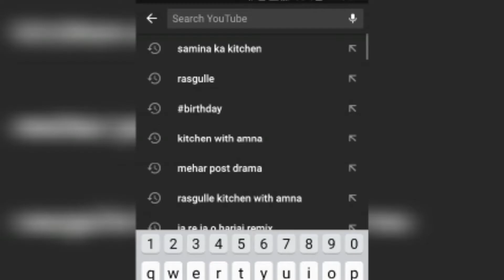how to make Mango Kulfi || 3 INGREDIENTS Mango Khoya Kulfi || SKK